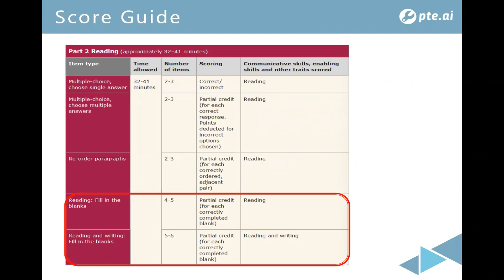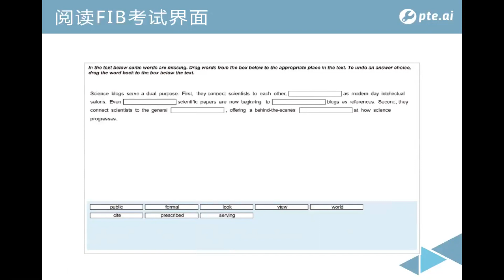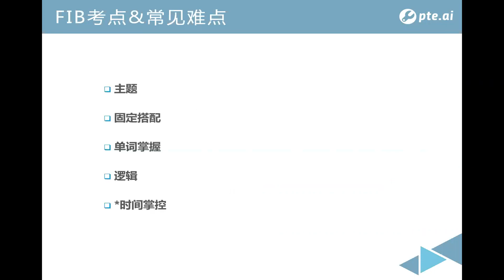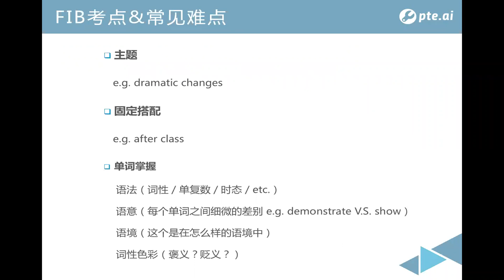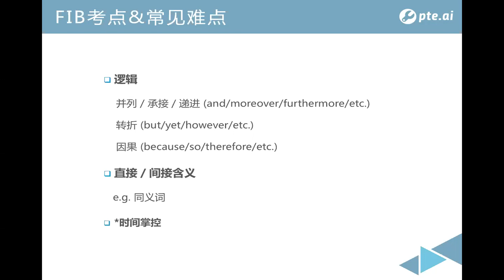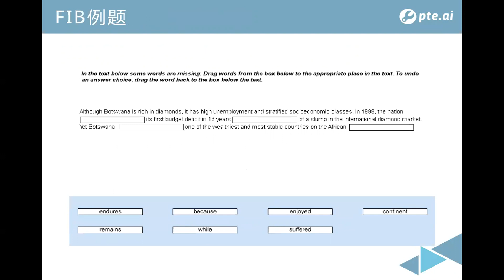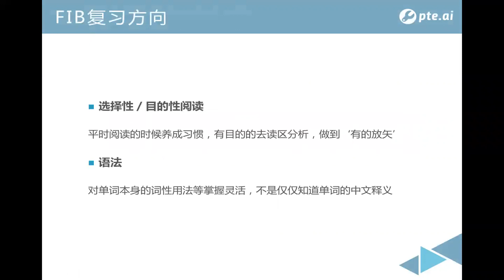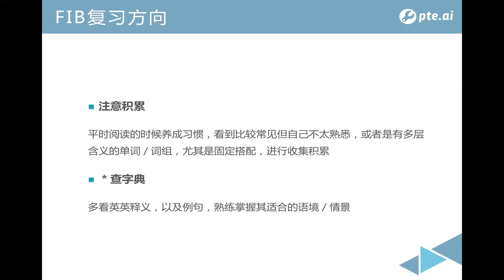[PTE第一课系列课程]阅读 FIB by Fiona